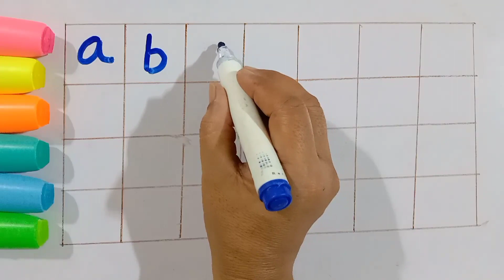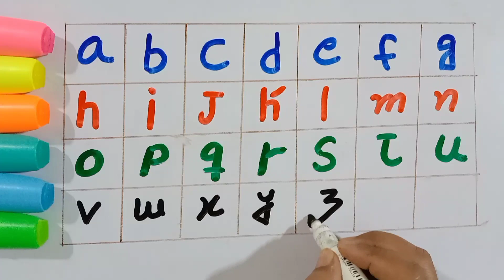123 letters for kids - How to draw 123 - kids class toddlers kidssong #123 abcsong phonics 9